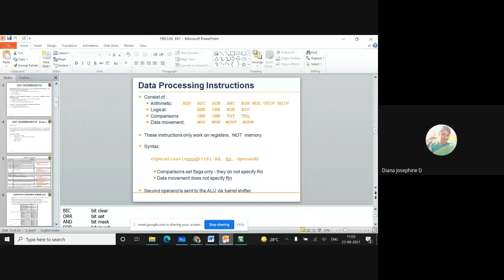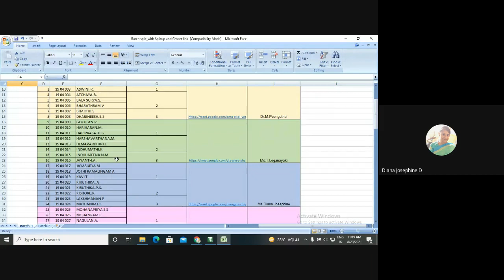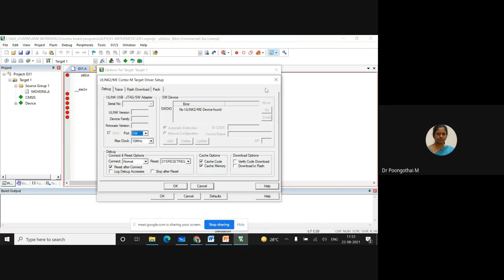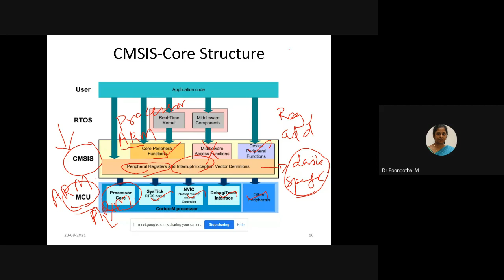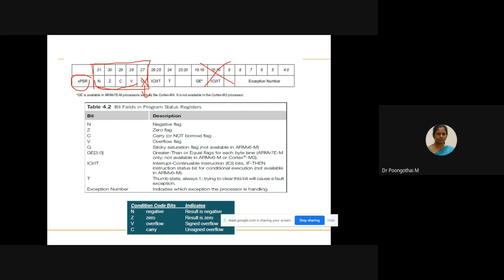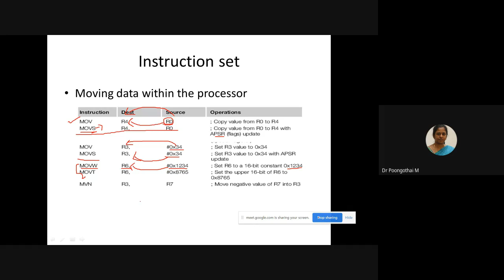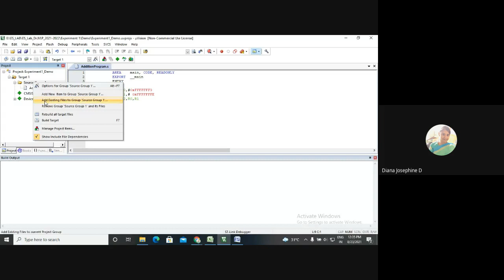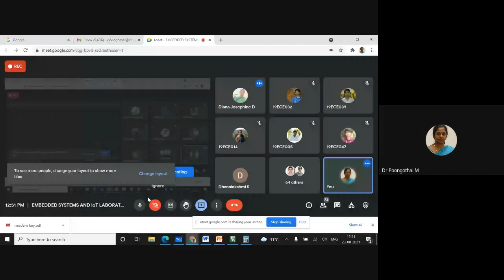Lab Exercise 1: Simple 32bit addition, Subtraction and Multiplication and Division PART 1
This video demonstrates about how to write ARM cortex M4 assembly program to perform simple 32 bit arithmetic  and logic operation using KEIL MDK ARM version 5 IDE